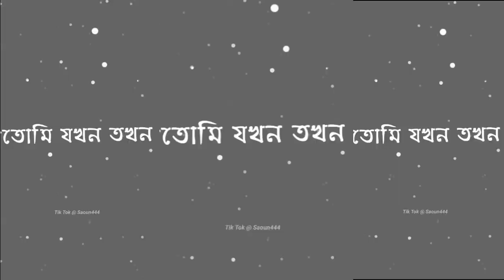Tumi Jokhon Tokhon Mobile Diona Miss Call || Tiktok Viral Video || মিস কল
Tumi Jokhon Tokhon Mobile Diona Miss Call || Tiktok Viral Video || Miss Call || মিস কল

freefireshort alightmotion Guys .
I need to much Support friends🙏

|✓Editing Software - Kinemaster + Alight Motions (Android).

Free Fire Information
FF Name :- poros gamer YT
✓DEVICE Vivo y51 (8/128GB)

✓•Top Country:-

FREE FIRE MENA 🇧🇷 ezaz
FREE FIRE INDIA 🇮🇳
FREE FIRE BANGLADESHO🇧🇩
FREE FIRE THAILAND🇨🇷
FREE FIRE SINGAPOR🇮🇩

sexy video
sakura
free fire
This slim is mine
shorts
asmr
minecraft
naruto
frost diamond
hulk
ronaldo
emdadul 10
pubg
123 go indonesia
free fire video
hantu
obit
spider-man
ultraman
zombie
anh ba phai tv
doctor strange
sakura school simulator
selai katasye
song
sonic
barongan
bhoot
blackpink
ei chikna amar
emdadul bhai
freddy
kgf 2
mike
mythpat
saputra
siren head
video lucu
xo team

👿 NEW BEAT TREND 👿 - free fire status video 👿🔥❤️ freefire freefirenewstatusvedio 👿

sexy video
sakura
free fire
shorts
asmr
minecraft
naruto
frost diamond
hulk
ronaldo
emdadul 10
pubg
123 go indonesia
free fire video
hantu
obit
spider-man
ultraman
zombie
doctor strange
sakura school simulator
selai katasye
song
sonic
barongan
bhoot
blackpink
ei chikna amar
emdadul bhai
freddy
kgf 2
mike
mythpat
saputra
video lucu
xo team

 fire attitude status
free fire status tamili
ff shorts
status
yt shorts
free fire awm attitude
free fire trending whatsapp status
free fire trending videos
free fire emote glow effect
trending status free fire
free fire beat sync status
free fire mood off status
free fire viral short
free fire dialogue video
free fire dialogue tik tok
attitude dialogue status
free fire dialogue 30 second
hindi dialogue status video
free fire attitude dialogue status
only one shot
op gameplay shayari status
free fire vs pubg shayari new video